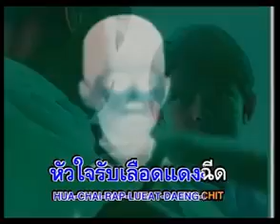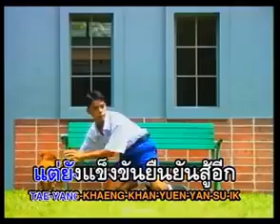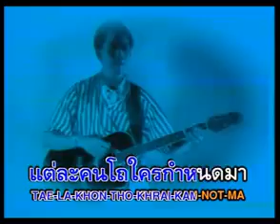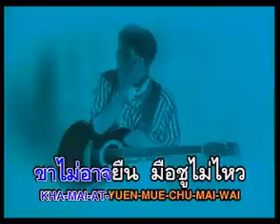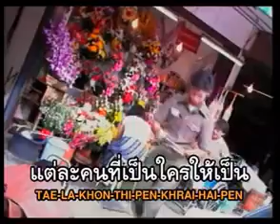ฝันมีชีวิต อริสมันต์ พงศ์เรืองรอง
เพลง ฝันมีชีวิต
ศิลปิน อริสมันต์ พงศ์เรืองรอง
อัลบั้ม ความหมายพิเศษความฝันมีชีวิต
พ.ศ.2533